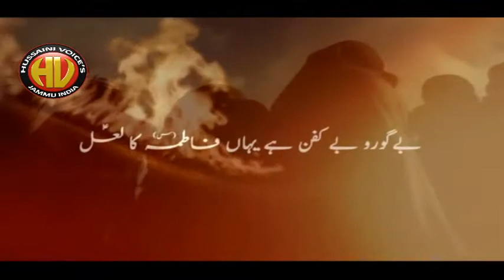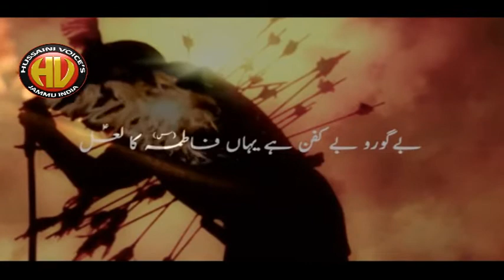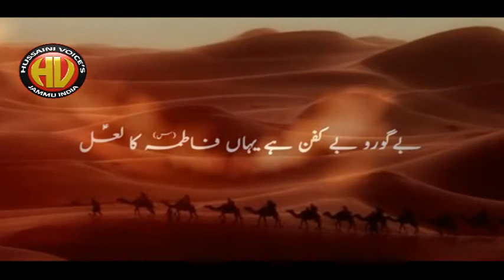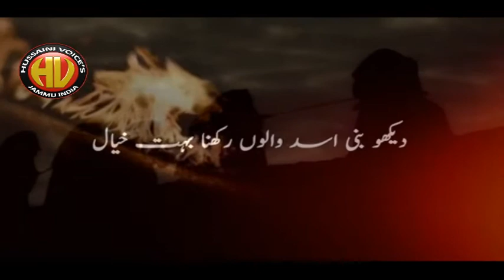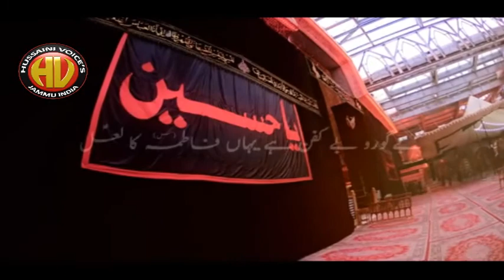Fatema Zehra S A| Noha 2017 Zain Abbas Shah| only on Hussaini Voices India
Aijaz(Josh-e-Azza) 2018
Ashfaq-Marchant 2018
Awaz-e-Karbala 2018
Azadari-e-Murshidabad
Daniyal 2018
Dar-e-Batool 2018
Hala Party
Qurban Jafri
nohay 2018
sarwar 2018
nohay 2017-18
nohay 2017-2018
nadeem sarwar
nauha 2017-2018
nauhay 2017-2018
nohay
how to
scrapbooking (hobby)
noha
epic
daniyal
islam
shia
2018
farhan
allah
iraq
song
lyrics
album
naat
qawali
duwa
salawat
ibadat
talwar
tatbeer
zanjeer
qama
azadar
pursa
sham
karbala
matamdari